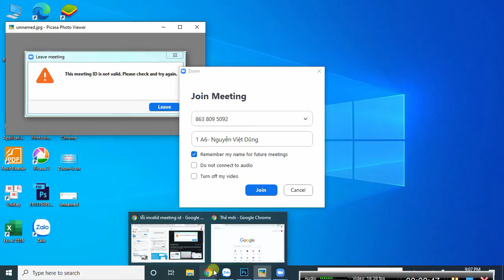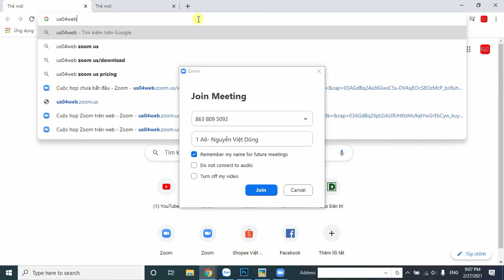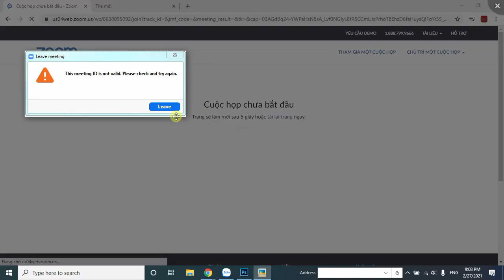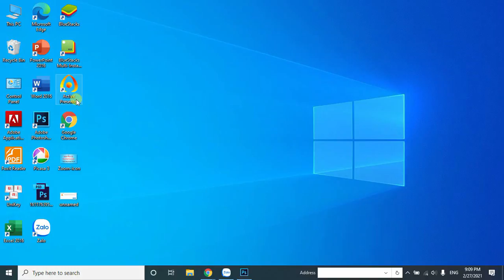Khắc phục lỗi không đăng nhập được vào Zoom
Khắc phục nhanh lỗi "This meeting ID is not valid. Please check and try again" khi học trực tuyến bằng ứng dụng Zoom.